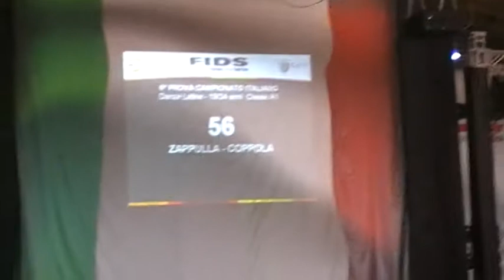Vito Coppola and Federica Zappulla Rumba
Campionati italiani - Amatori A1 - Final